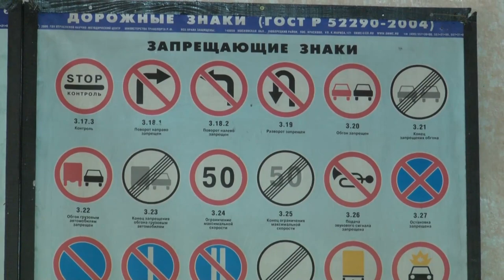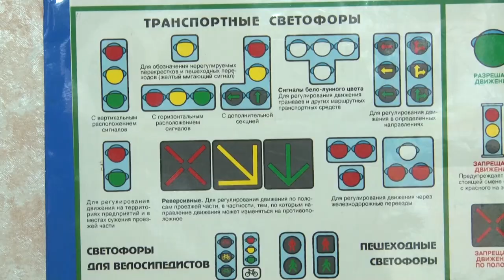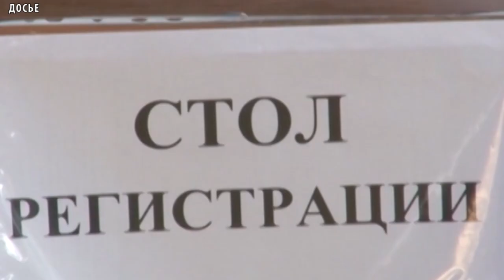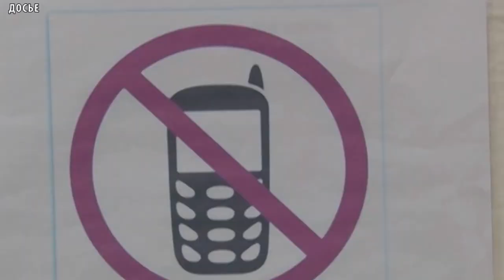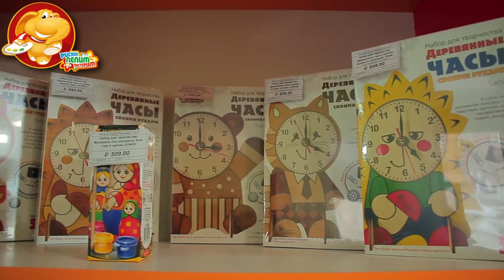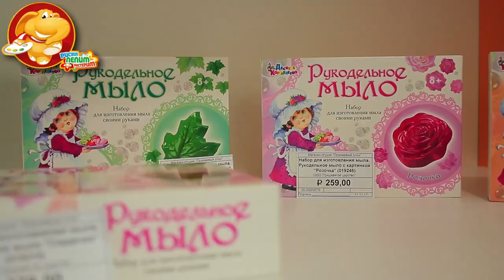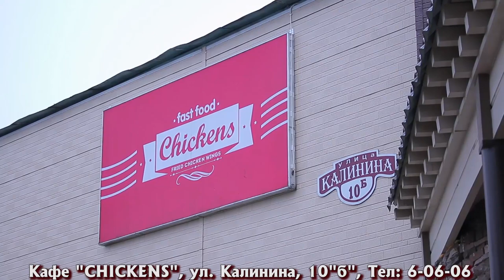НОВОСТИ ТУВЫ - Тувинские спортсмены завоевали 5 золотых медалей 13.11.2017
На прошедших выходных Тувинские спортсмены завоевали 5 золотых медалей в чемпионатах мира по кикбоксингу, самбо и Европы по дзюдо. Чемпионат мира по кикбоксингу собрал в столице Венгрии Будапеште 1500 именитых спортсменов. Блестяще выступили на этих соревнованиях три воспитанника двукратного чемпиона мира по кикбоксингу Мерген-оола Монгуша. Так, Антон Салчак, Кежик Монгуш и Сергек Ооржак стали обладателями золота чемпионата по кикбоксингу.  А Саян Хертек стал чемпионом мира в весовой категории до 57 кг, одержав победу в решающем поединке над таджикским самбистом Ахмалиддином Каримовым со счётом 5:0. Также в субботу российский дзюдоист Саян Ондар, выступающий в весовой категории до 73 кг, завоевал золото чемпионата Европы по дзюдо среди спортсменов до 23 лет, который проходил в Черногории. В субботу молодой спортсмен в финальной схватке оказался сильнее Акила Гджаковы из Косово. Бронзовые медали в этой категории достались спортсменам из Турции и Великобритании.